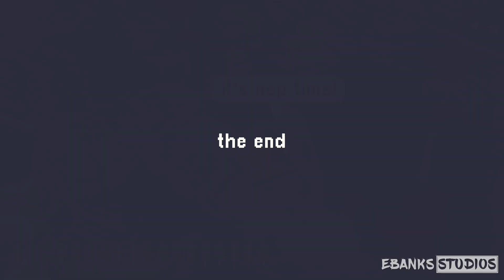A Short Hike - The End - Achievement / Trophy Guide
Take a nice long nap.

100g / Gold

After Reaching the top of the mountain head back to where you started at the beginning of the game.

Speak to the bird.

Go in the cabin.

The achievement will pop after the credits.

Played on the Original Xbox One

Please do not:
- Advertise your channel
- Leave hateful comments
- Leave spam
- Re-upload this video